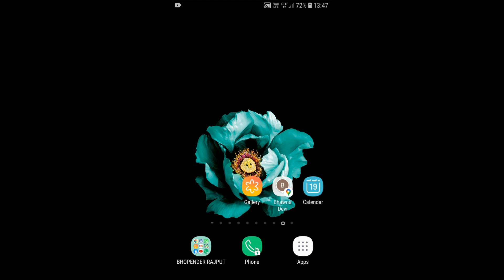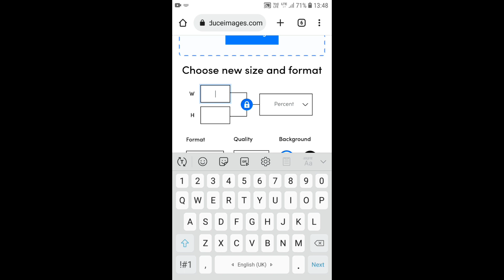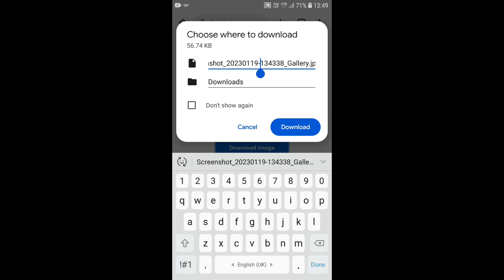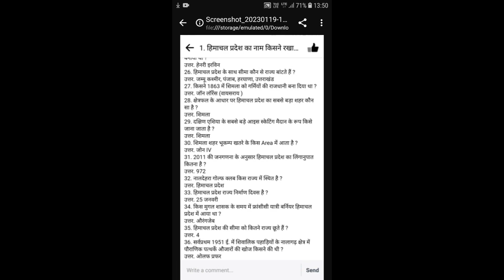Photo Size kam kaise kare || How to Reduce your Photo size from your mobile || photo or document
photo size kam kaise kare photoshop

photo size kam kaise kare paint

photo size reducer less than 50kb

photo size 3.5 cm x 4.5 cm in pixels

photo size editor

photo size

photo size kb me kaise kare

photo size kam kaise kare laptop me

photo size kam kaise kare mobile